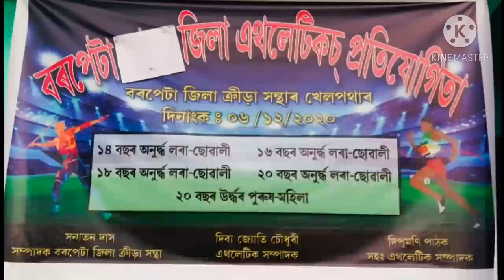District level athletics 06-12- 2020 barpeta#Indian Defence Job Information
Hello Friends
         Mey Indian Defence Job ke bare main video banatahu.
       Indian Army, Territorial army,SSC CONSTABLE GD, BSF,CISF, CRPF,ITBP,SSB, Assam rifles, Assam police,RPF,RRB etc.
   Shabi Indian Defence Job Information ke bare mein  deta rahungga

About
Indian Defence Job Information